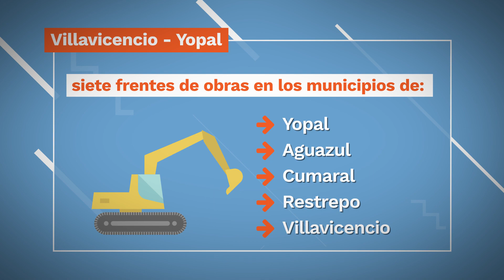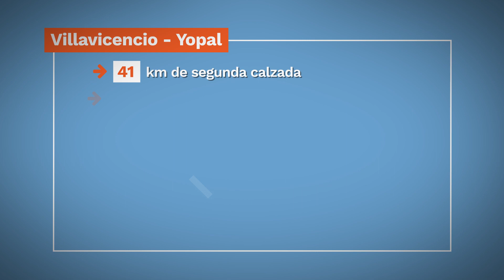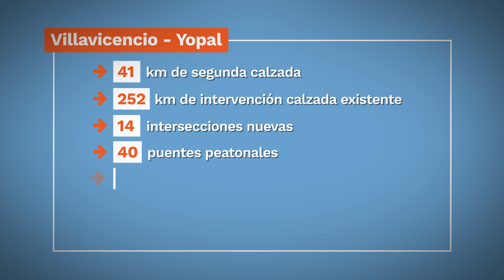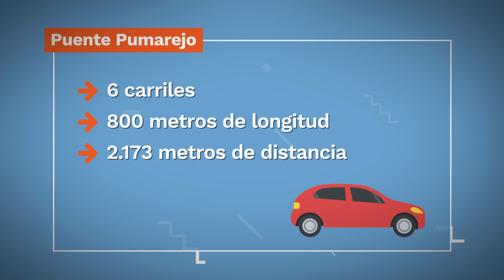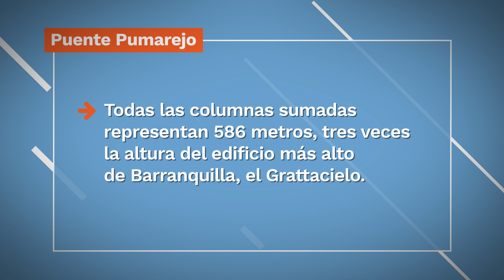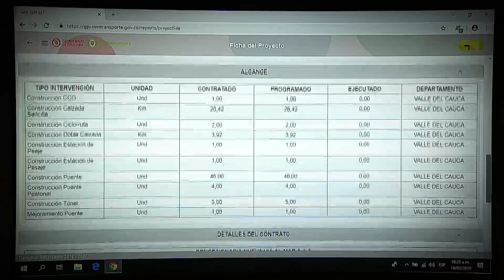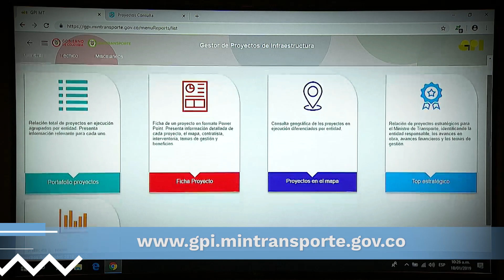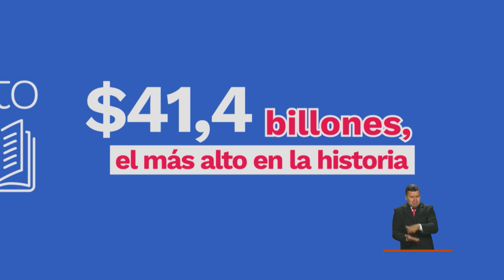Construyendo Futuro: Vías para el desarrollo - 20 de enero de 2019